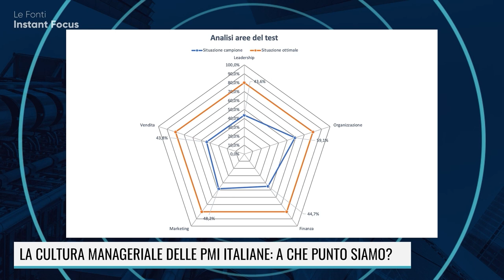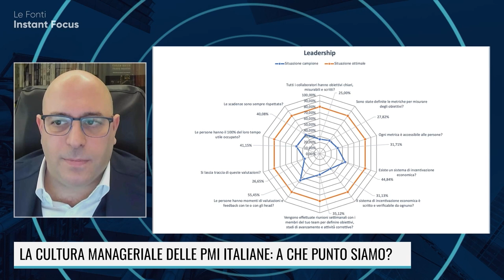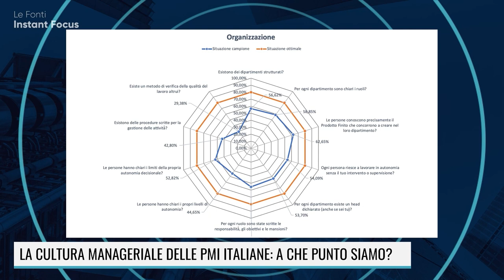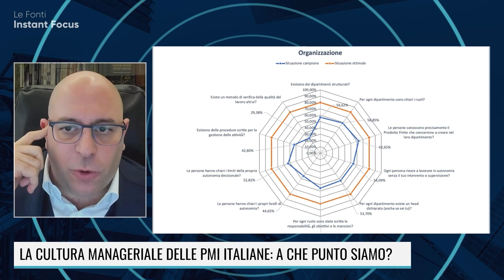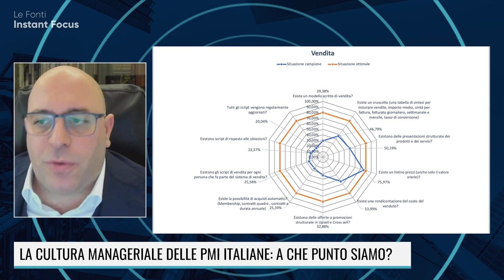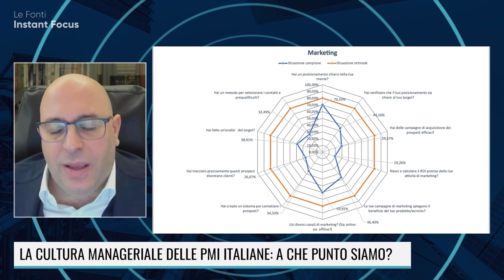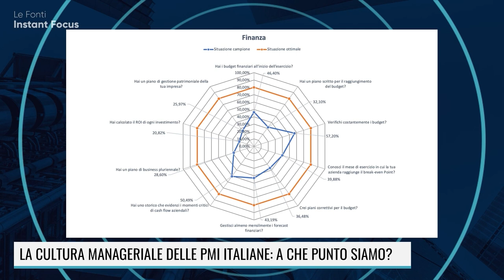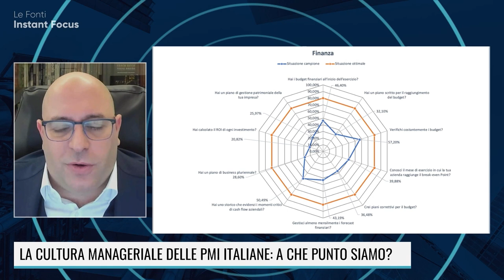FRANCIA E GERMANIA BATTONO LE PMI ITALIANE: PERCHE'?